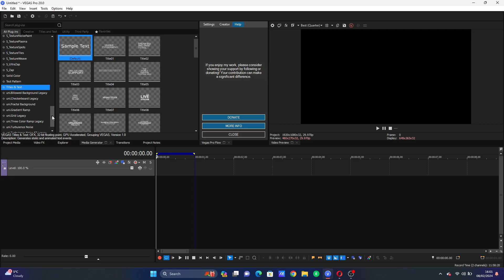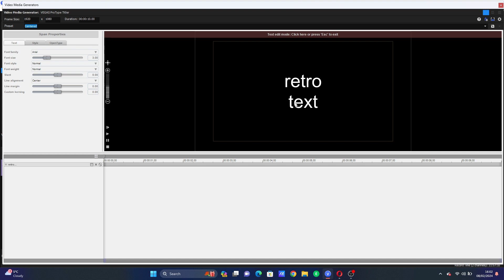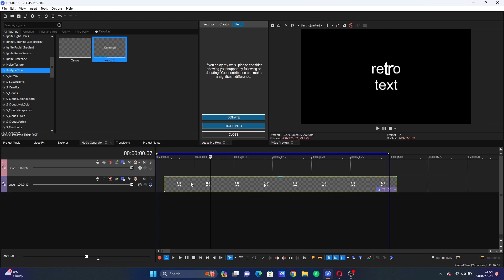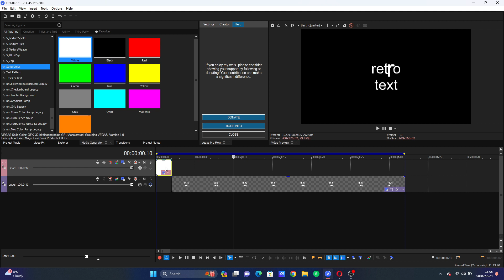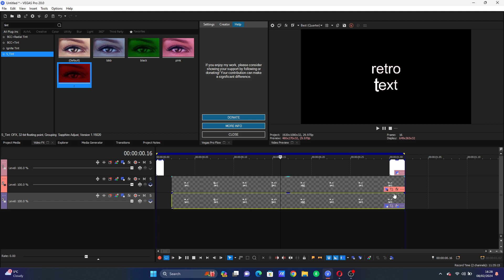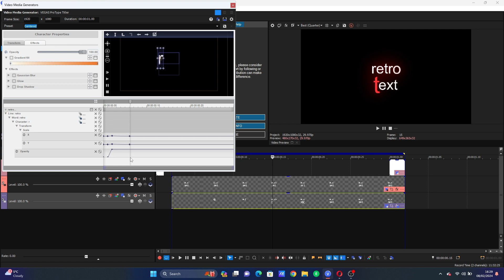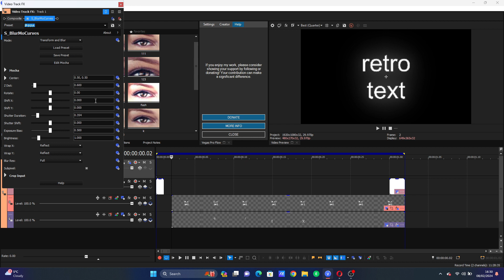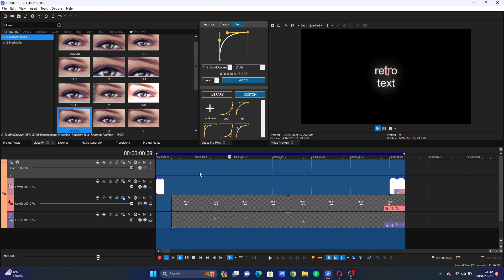Basic Retro Text Tutorial Sony Vegas Pro